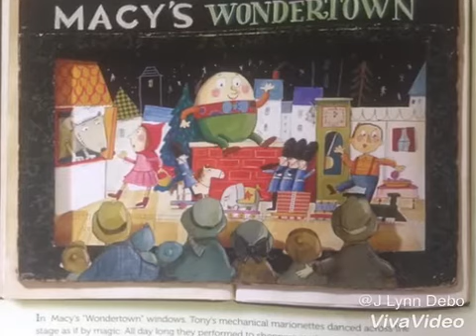Balloons Over Broadway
A true story about Tony Sarg and his creation of the iconic floats from the Macy's Parade.